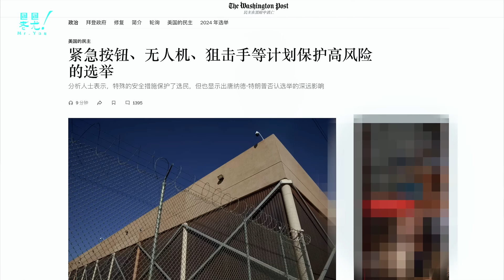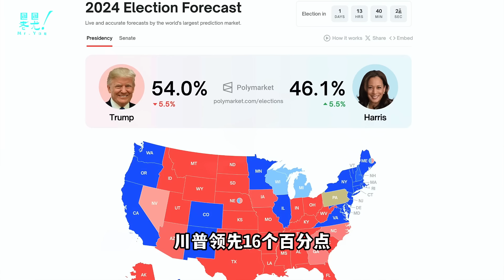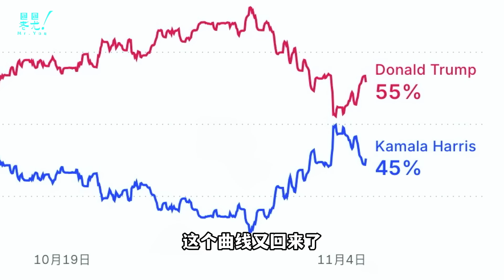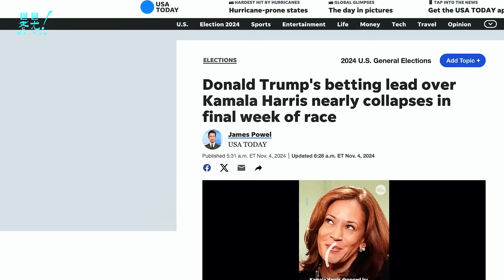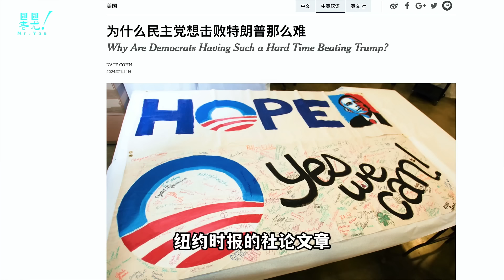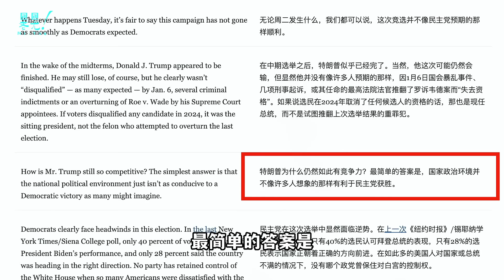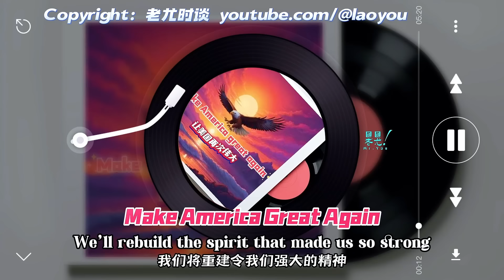哈里斯博彩曲線回落，川普押注率大幅回升；狙擊手 無人機齊上陣，選舉氣氛空前緊張；極左媒體發表罕見社論：自由主義的黃金時代時代結束了！20241104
【Make America great again 让美国再次伟大 专辑介绍】
本专辑是一张以「爱与信仰」为主题的AI音乐专辑，曲风以乡村音乐为主。专辑售价$6.99美元。但对于本频道观众无论您是否付费，我都提供开放下载。如果您愿意支持我继续创作，可通过以下付款方式支付；如果您不方便付款或不会操作付款，可直接进入下载页面免费下载。（免费开放日期将持续至11月5日选举结束）。
➡️支付途径（2）使用YouTube「感谢」打赏功能
本专辑含有10首CD标准格式的WAVE文件，一份中英文对照的歌词手册，一个《让美国再次伟大》的视频文件。在此我授权各位：下载后可自行转发、传播这首歌曲的视频版本。希望大家通过该曲，呼吁您身边的朋友去投票，去支持川普。
【Make America great again 专辑曲目】
01 Make America great again 让美国再次伟大
02 Hold the Faith 坚守信仰
03 Love Heals the Divide 爱治愈分歧
04 Heart and Word as One  心口如一
05 Freedom  自由
06 Seeds of the Soul  灵魂的种子
07 I tell myself   我对我说
08 Power to the People  权力归于人民
09 Give Peace a Chance  给和平一个机会
10 Wall of the Soul  心墙great again
Produced by Jingbo You, Created by AI

➡️ 合作洽谈（微信）youmusic135（请注明合作事项）